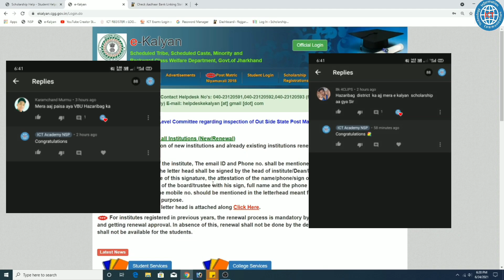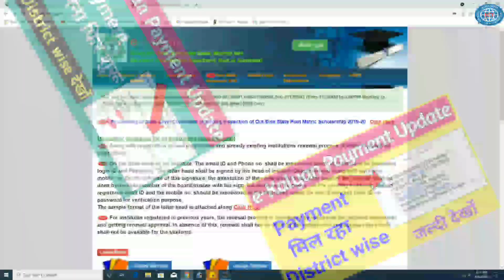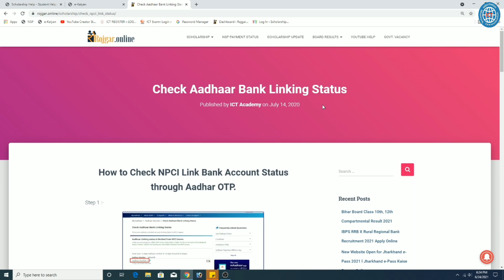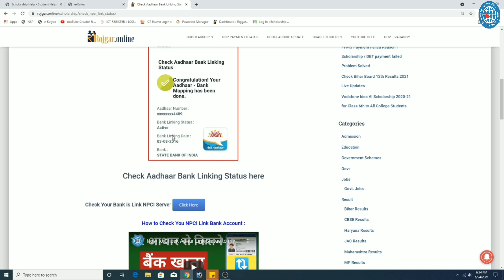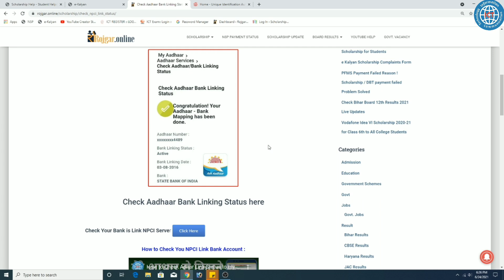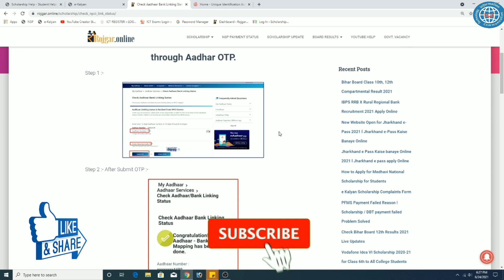e kalyan scholarship new payment update | जिसको नहीं मिला वो जरूर देखें | ICT Academy NSP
Check More Scholarships Given Below :-

👉  HDFC Scholarship 2021 All Students Eligible

Topic :-
e kalyan
e kalyan payment kab milega
e kalyan payment kab milega 2021
e kalyan payment
ict academy,ekalyan
ekalyan payment
e kalyan payment update